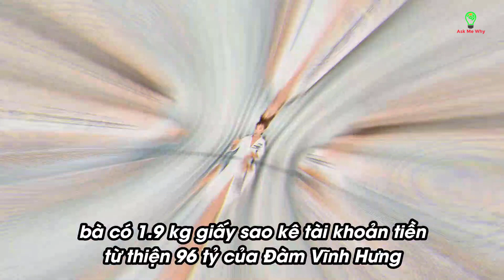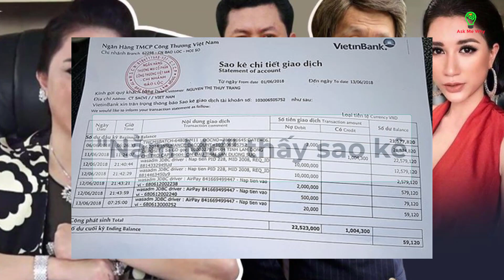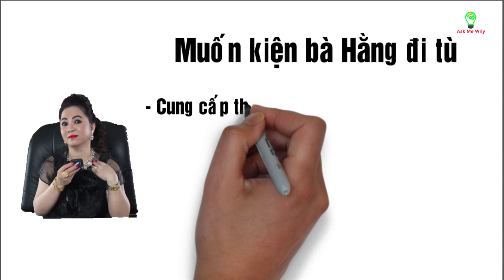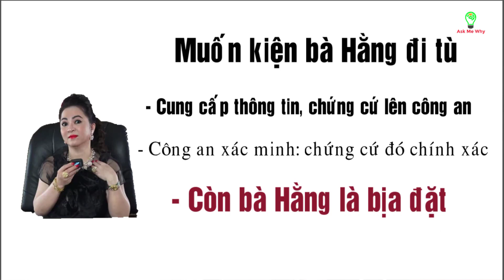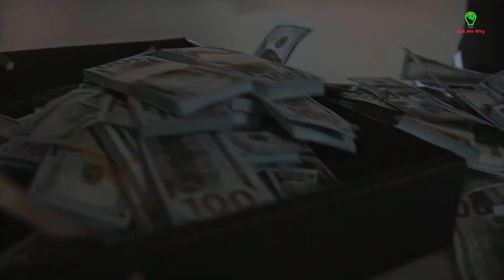Thực hư Bà Hằng sẽ "Đi Tù" nếu bị nghệ sĩ kiện - Tại sao không ai làm ?